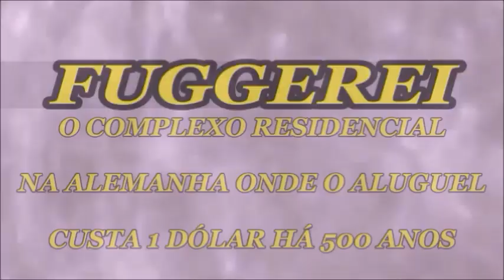FUGGEREI, O COMPLEXO RESIDENCIAL NA ALEMANHA ONDE O ALUGUEL CUSTA 1 DÓLAR HÁ 500 ANOS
Fundado em 1521, o 'projeto de habitação social mais antigo do mundo' cobra apenas 1,30 dólares anuais (cerca de R$6,88 por ano) de seus moradores. O valor do aluguel não subiu ali desde o século 16, quando era cobrado em florins. O local abriga cerca de 150 pessoas que vivem em casas pitorescas, algumas das quais atravessaram os séculos com suas fachadas quase inalteradas. Vem comigo que no caminho te explico!